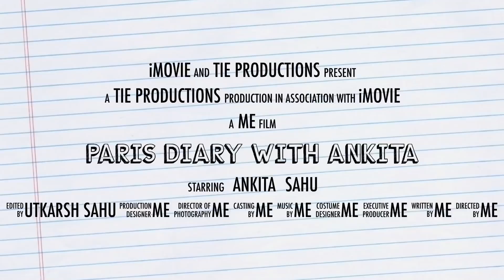PAris diaries with Ankita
Paris diaries with ankita. Travel paris with me glimpse of all my upcoming videos which will give you all the information how to travel paris ...whr to go. and how to utilise all ur days in paris without missing important places to explore. so guys come on. explore paris with me 🗼😘🤳🏻👯💫🤹🏻‍♀️